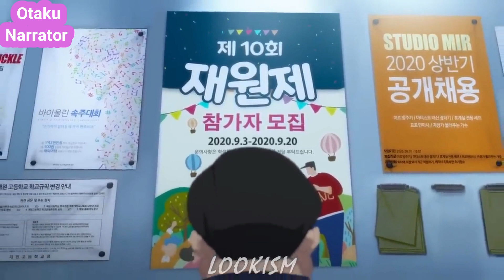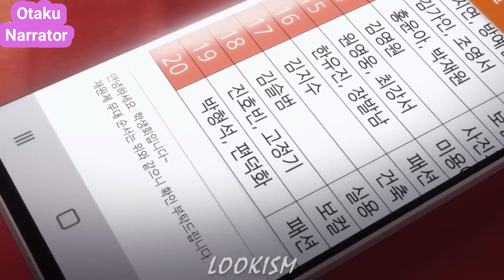#2 Bullied Boy Levels Up 300 Times Using Cheat System In Another World And Becomes Most Handsome Guy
Lookism is a South Korean webtoon series by Park Tae-jun that has been adapted into an anime. The story revolves around a high school student named Park Hyung-suk who is often bullied and marginalized due to his appearance. One day, he discovers that he has the ability to switch between two different bodies, his original overweight self and a more attractive version of himself.

He starts attending a new school with his more attractive body, where he is initially welcomed and admired by his peers. However, he soon realizes that appearances can be deceiving as he encounters discrimination and prejudice based on his "unattractive" body. As he navigates his new identity and the social dynamics of his school, he begins to uncover the hidden truths and dark secrets that lie beneath the surface.

The series explores themes of discrimination, identity, body image, and societal pressure through the lens of a unique and compelling story. It has gained a large following among fans of the webtoon and anime genres.